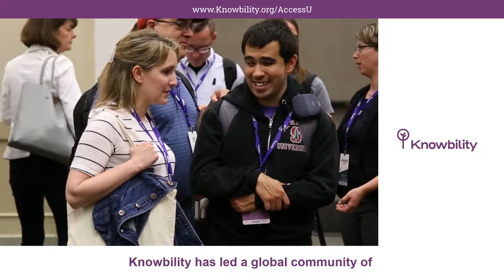Knowbility AccessU 2022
Knowbility, Inc. is a nonprofit organization based in Austin, Texas and an award-winning leader in accessible information technology.

Since 1999, Knowbility has been working with hundreds of businesses, educational entities, government and nonprofit organizations to train staff, implement effective accessibility strategies, and monitor long term goals to reach millions of new users.

Knowbility, Inc. was incorporated as a 501(c)(3) in March, 1999 shortly after conducting its first community-building event called the Accessibility Internet Rally. AIR Austin proved to be an effective model for engaging the information technology sector and the social services community in disability issues. It has since become an annual event and has been replicated in several U.S. cities. Knowbility’s team of experts is internationally recognized for its role in creating the worldwide standard for web accessibility implementation and training.

Video Description: May 9th - 13th, 2022 8:30am - 5:30 CDT. Digital Inclusion: the New Normal. 19th Annual John Slatin AccessU Conference. Collage of pictures and videos through the years with Knowbility-powered events.

Transcript:
For people with disabilities to thrive in the modern world, digital inclusion must be the new normal. Join us next month at the 19th Annual John Slatin AccessU. Learning from the very best in the field, our annual digital accessibility training conference imparts knowledge and practical skills in accessibility, usability, and inclusive design in five exciting learning tracks. For more than 20 years, Knowbility has led a global community of design leaders, experts, and advocates working to ensure digital equity in order to close the digital divide. To learn more about AccessU and register visit Knowbility.org/AccessU.